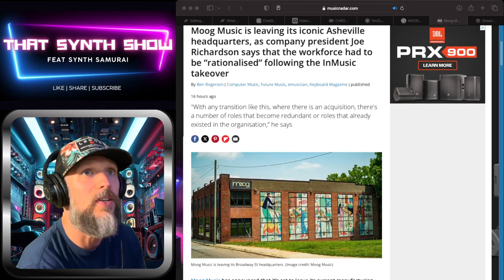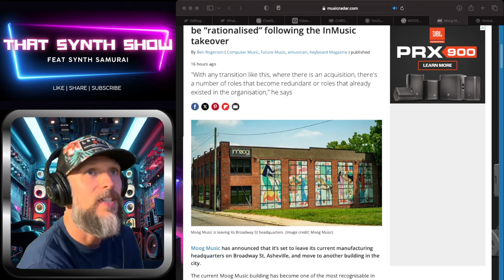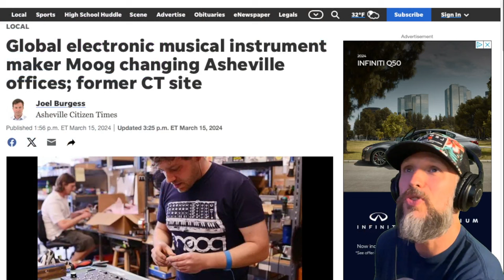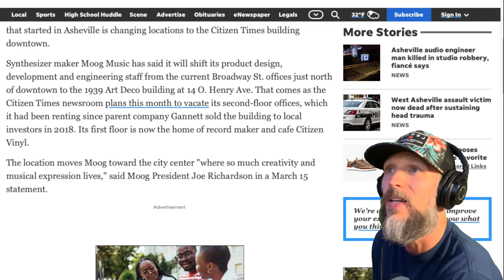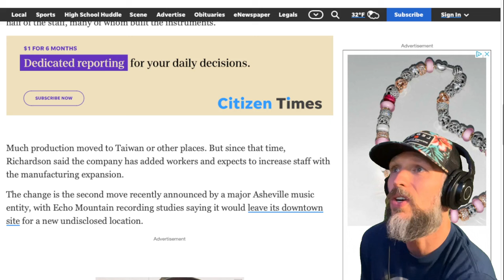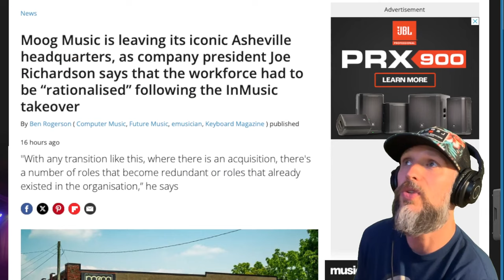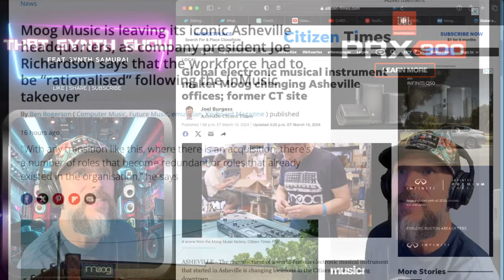BREAKING: MOOG MUSIC INC CLOSING ICONIC HEADQUARTERS | THAT SYNTH SHOW EP.99.9-2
Episode 99.9-2 OF ROAD TO EP.100 OF "THAT SYNTH SHOW" BREAKING NEWS MOOG SHUTTING DOWN ICONIC HEADQUARTERS IN ASHEVILLE NC. Synthesizer maker Moog Music has said it will shift its product design, development and engineering staff from the current Broadway St. offices just north of downtown to the 1939 Art Deco building at 14 O. Henry Ave.

IF YOU LIKE WHAT I AM DOING BUY ME A BEER

Breaking News
Moog Music is leaving its iconic Asheville headquarters

IF YOU LIKE THE TIE DYES FEAT. MY MAN ADAM SELLS EM HERE:
FullSpectrumDyes